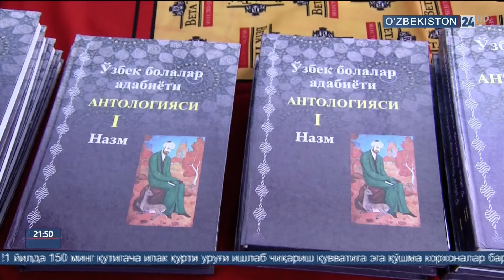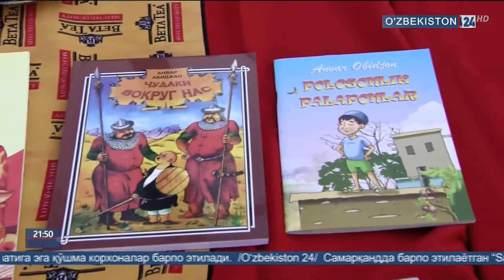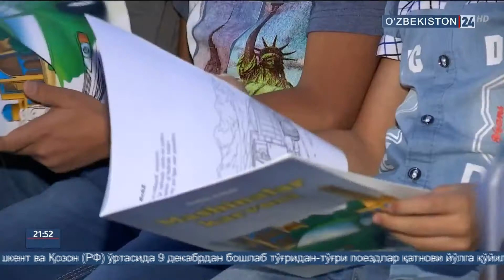Санъаткорларнинг меҳрибонлик уйларига ташрифи